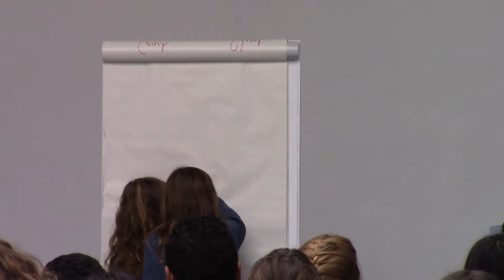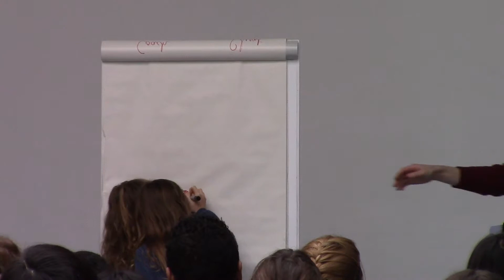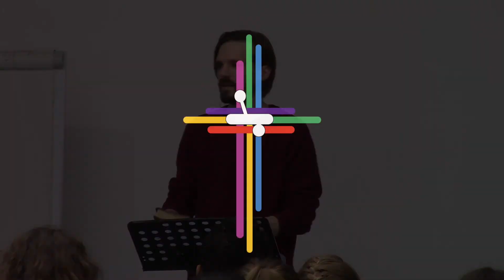Le Roi tout-petit et immense (Luc 2.1-20)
Jason Procopio